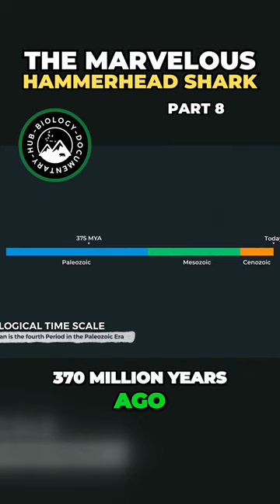Predators vs Prey Why Their Field of Vision is Different